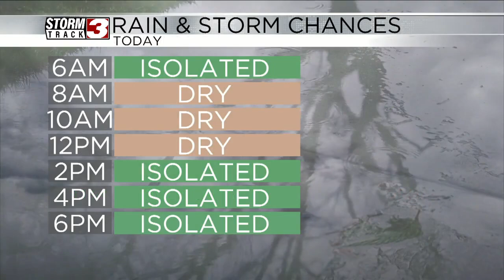Carbondale rain above average for July, below average for year